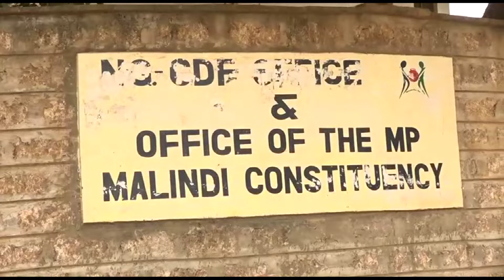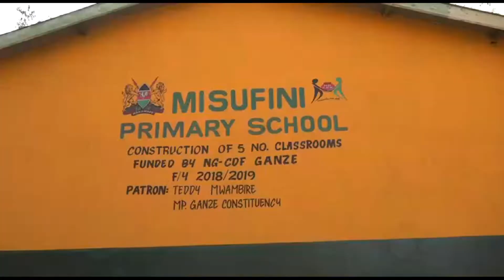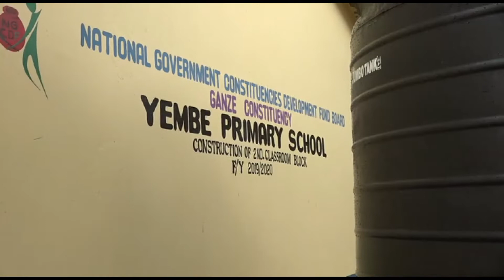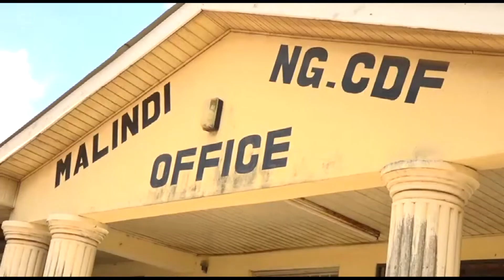Malindi Residents Want NG-CDF Ban Lifted.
A Section Of Malindi Residents Is Calling Upon The Supreme Court Of Kenya To Review Its Decision On The National Government Constituency Development Fund (NG-CDF) With A View To Reinstating The Kitty. Led By Elders From The Area, Residents Urged Parliament To Expedite The Review Of The NG-CDF Act In Order To Align It With The Constitution And Thus Give The Fund A Lifeline.